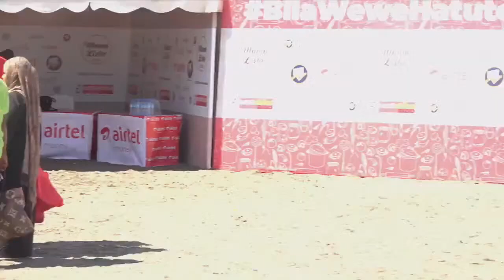KAKA AIBUKA NA DADA YAKE KUSHINDANA KUPIKA MAANDAZI